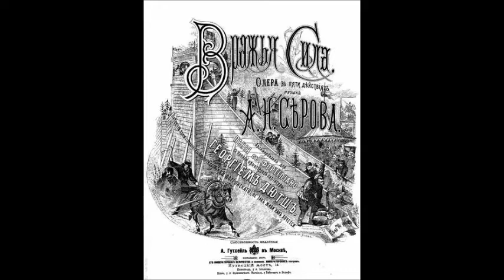Серов Песня Груни из оперы Вражья сила Вероника Борисенко